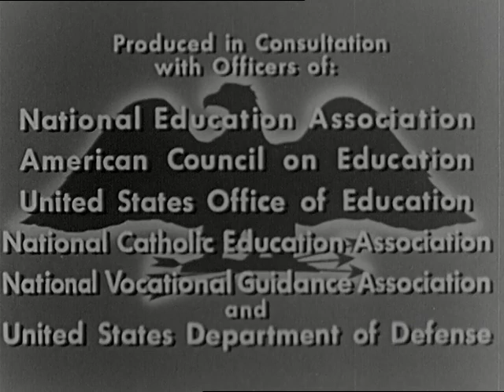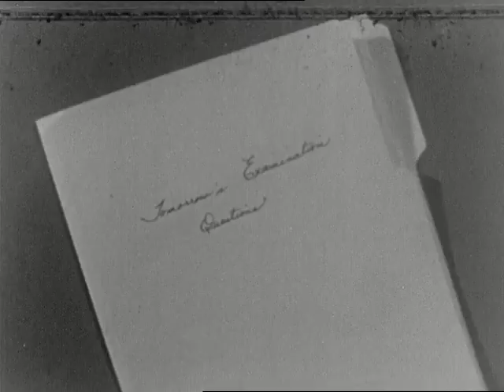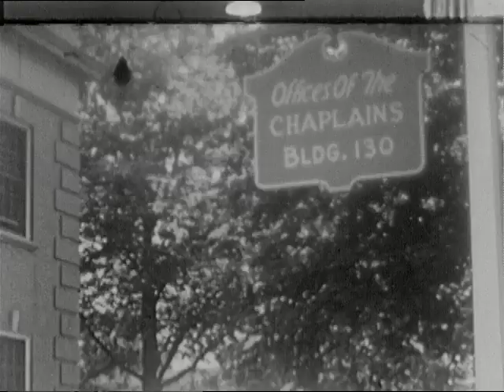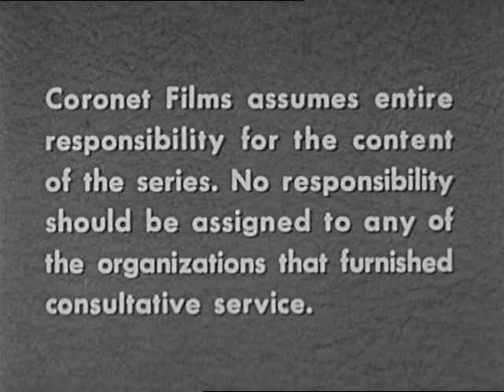Coronet Instruction Films 0915 Getting Ready Morally, 1951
Shows how the service experience helps a youth to develop self-reliance and to assume the responsibility for making his own decisions.
Credits

Produced in Consultation with Officers of: National Education Association, American Council on Education, United States Office of Education, National Catholic Education Association, National Vocational Guidance Association and United States Department of Defense."